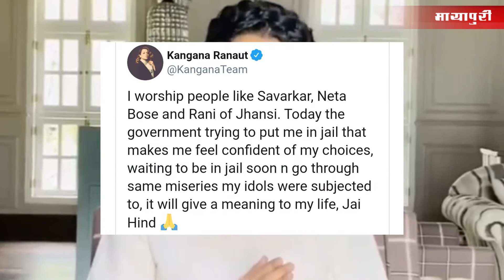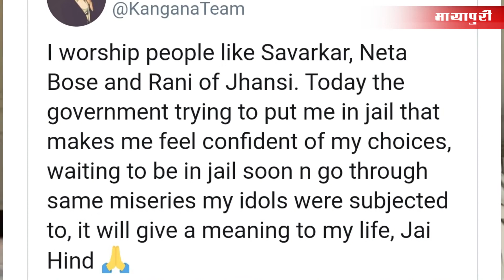Kangana Ranaut is ‘waiting’ to go to jail; targets Aamir Khan for his silence in latest tweets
Bollywood News,Kangana Ranaut is ‘waiting’ to go to jail,bollywood news latest,bollywood news sushant singh rajput,Kangana Ranaut says she is waiting to go to jail after the complaint,questions Aamir Khan's silence,kangana ranaut,bollywood news salman khan,kangana ranaut slams aamir khan,shiv sena,sanjay raut,sushant singh rajput,bollywood news zoom,kangana ranaut interview,aamir khan turkey president,aamir khan turkey visit,uddhav thackeray